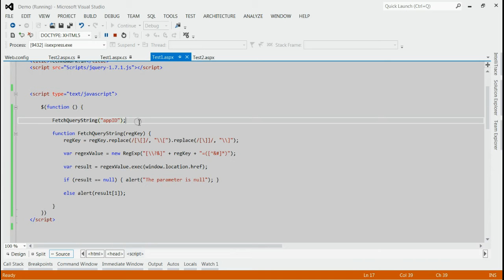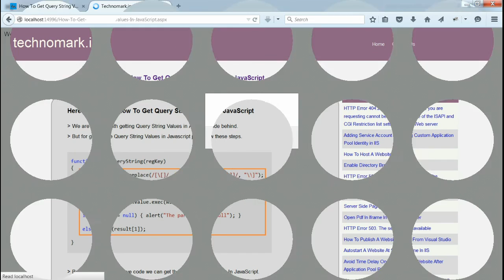How To Get Query String Values In JavaScript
for more information.

Complete steps is described in this video regarding How To Get Query String Values In JavaScript